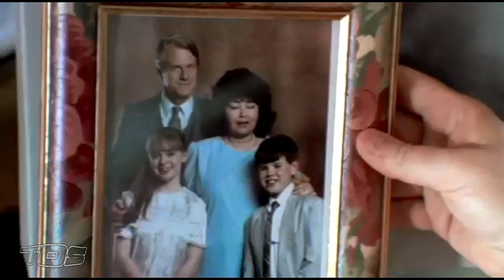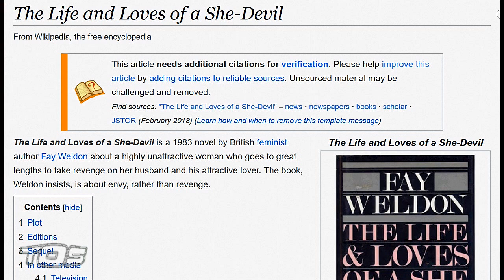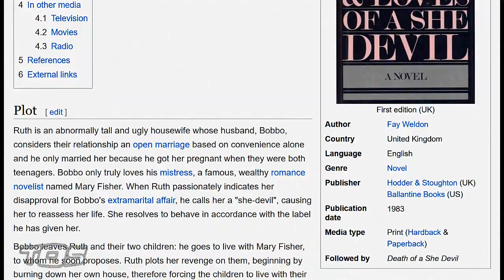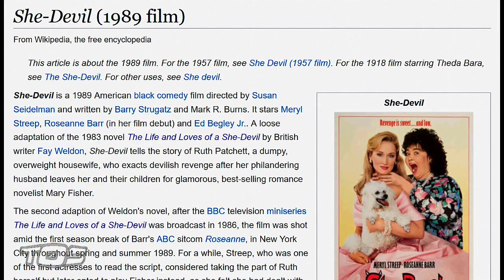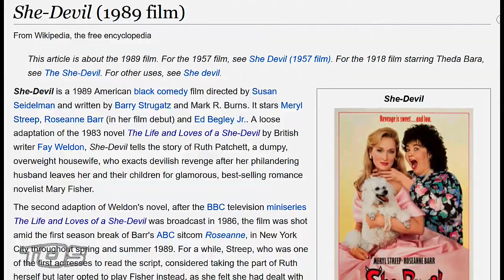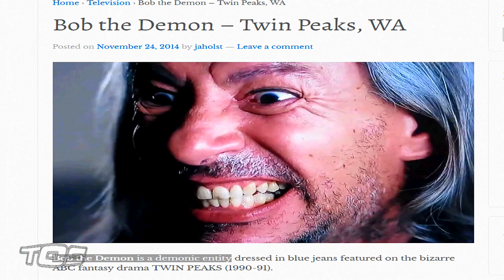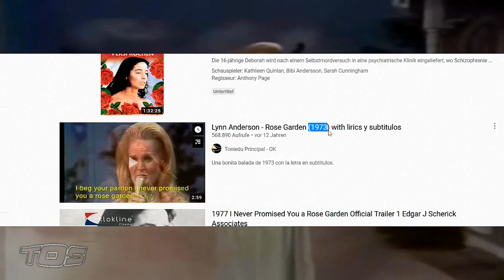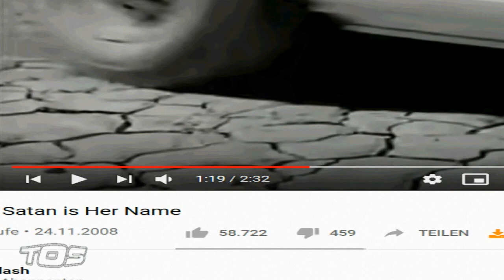EL Saturn #545 GUNS `N ROSES | TØS